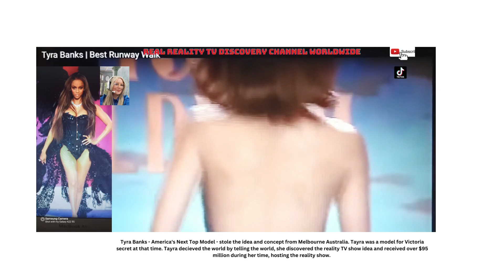TYRA BANKS- MICHELLE ROSE WORLDWIDE NEWS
TYRA BANKS AND MICHELLE ROSE MELBOURNE AUSTRALIA
REAL STORY THE WORLD MUST KNOW ABOUT.
REAL NEWS FROM MELBOURNE AUSTRALIA TO THE WORLD.